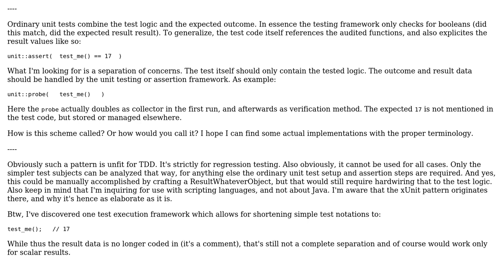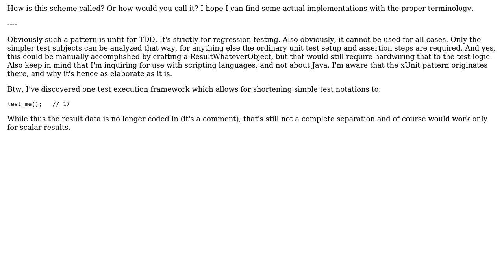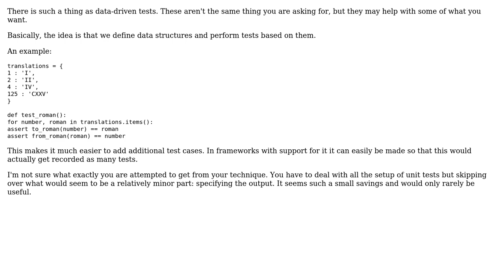Software Engineering: Term for unit testing that separates test logic from test result data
With thanks & praise to God, and with thanks to the many people who have made this project possible! | Content (except music & images) licensed under CC BY-SA | Music | Images & others | With thanks to user yoosiba user Winston Ewert user mario and the Stack Exchange Network Trademarks are property of their respective owners. You are responsible for your own actions.